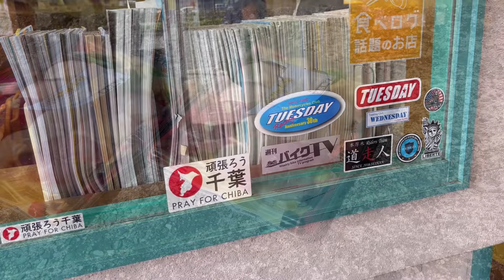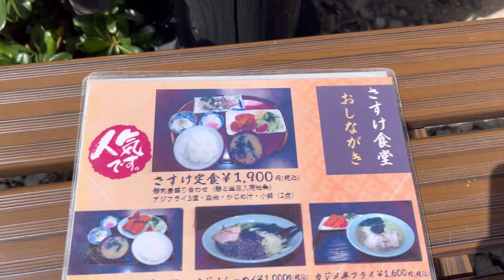Mr.D!千葉県館山へ行く！旅行